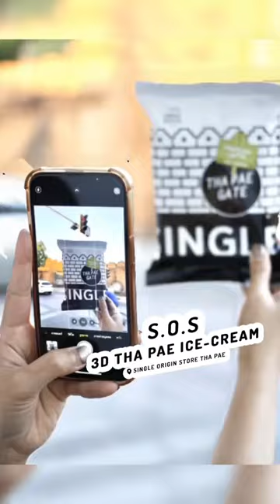8 มกราคม 2567